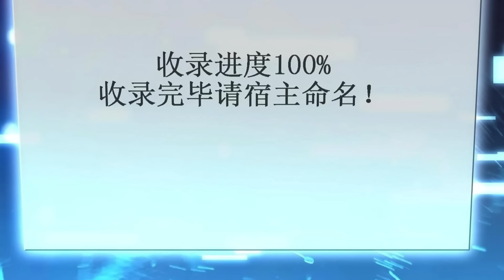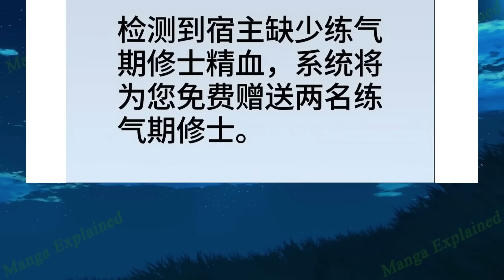(1-5) After He Gained Access to the System, It Actually Made Him Do Such Things to the Holy Maiden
Name: I Say Go, the System Says Go Die